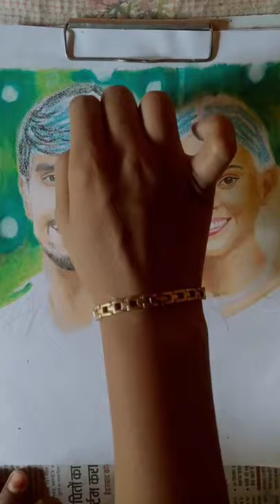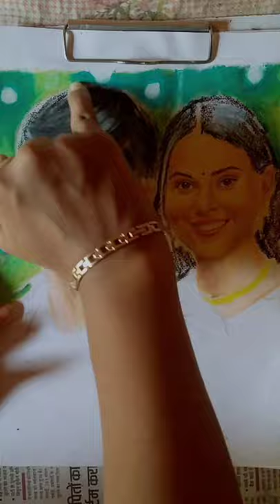how to draw Alice kaushik and kanwar dhillon as Shiva Ravi //shivi from pandya store